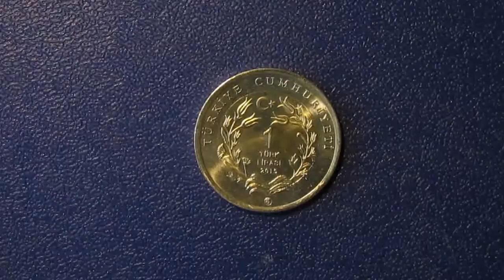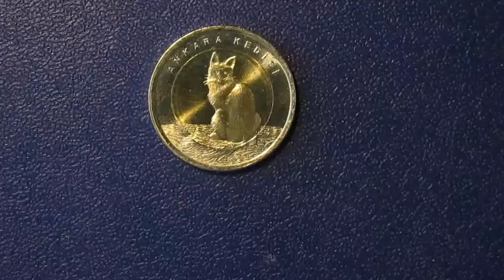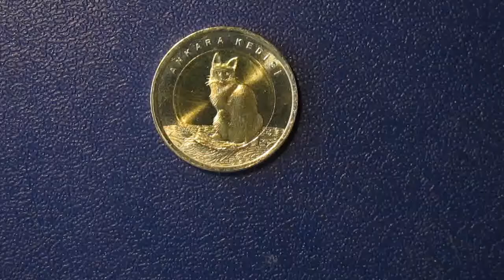Монета 1 лира Турция – Ангорская кошка, 2015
Выносливость и хорошее здоровье, присущие породе, делают ее представителей восхитительными домашними питомцами. Уход за ангорской кошкой несложен: шерсть следует регулярно расчесывать и чистить специальной щеткой, а в периоды линьки – по несколько раз в неделю.